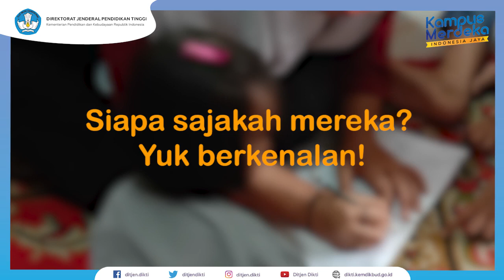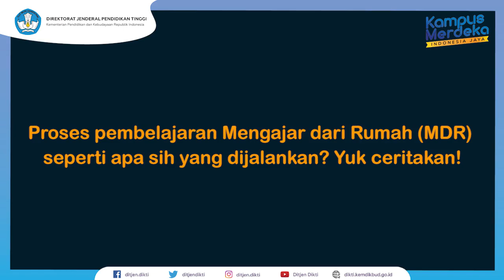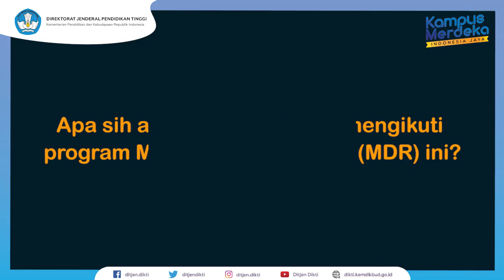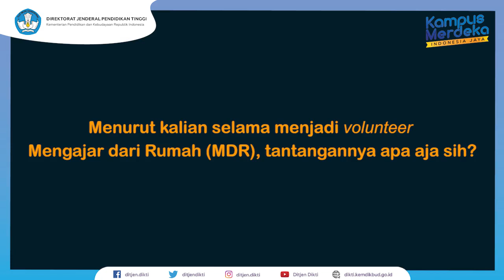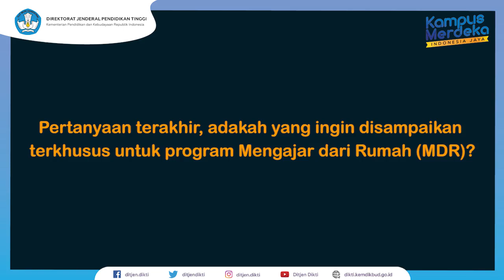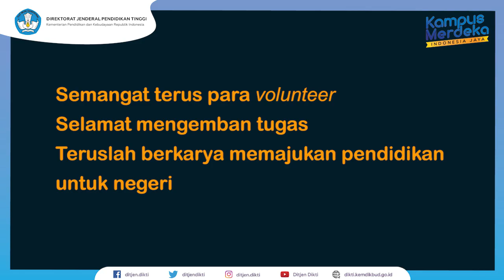Cerita Relawan Mengajar dari Rumah Jilid II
Halo, Insan Dikti

Program Mengajar dari Rumah Jilid II telah berlangsung sejak Oktober lalu hingga saat ini. Terdapat 750an relawan terpilih yang tersebar di berbagai daerah Indonesia.

Para relawan terpilih siap mengabdi dan berkontribusi dalam kemajuan pendidikan Indonesia terkhusus di tengah pandemi Covid-19 saat ini.

Lantas, bagaimana proses pembelajaran yang dilakukan dalam program tersebut? Apa sajakah tantangan yang dihadapi para relawan?

Mari simak video diatas, cerita relawan Mengajar dari Rumah (MDR) Jilid II.  Mereka berasal dari Jakarta, Bandung, Palembang, Makassar dan Banjarmasin.

Adakah diantara Insan Dikti yang turut menjadi relawan MDR? Tantangan apa sih yang kalian rasakan? Yuk berikan pendapatmu!